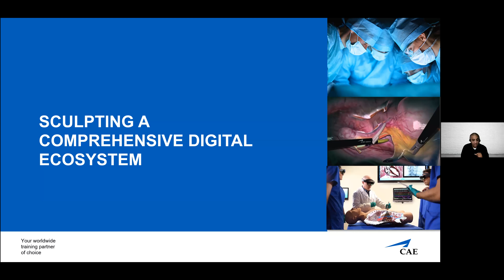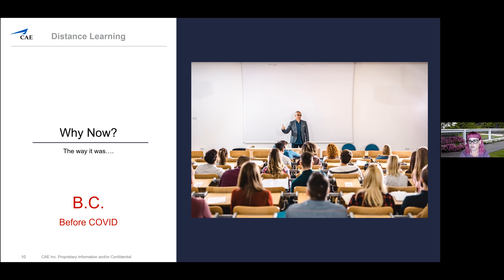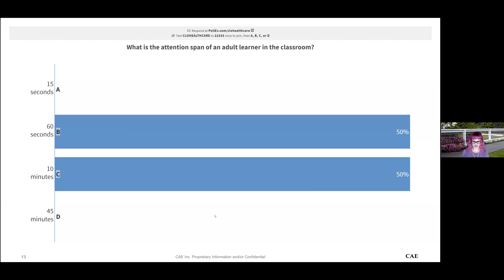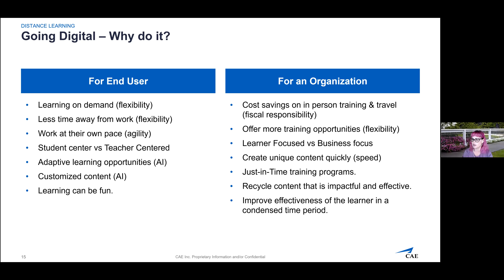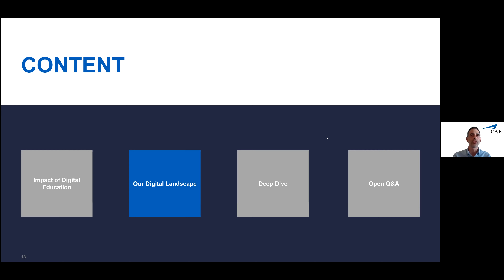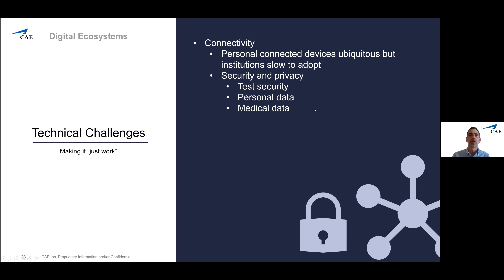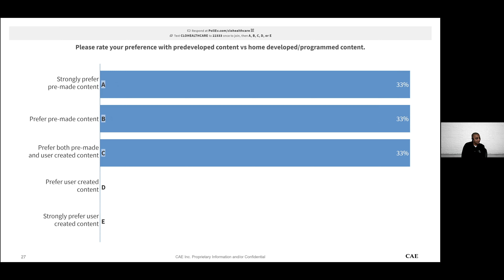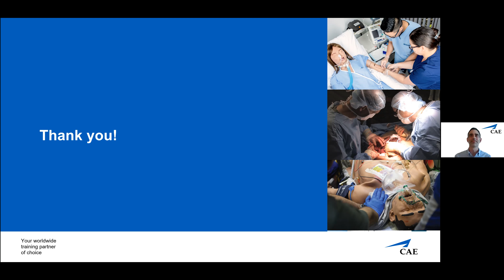Sculpting a comprehensive digital ecosystem. How can CAE Help? Presented by CAE